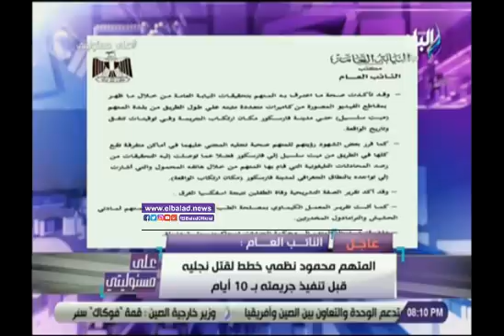صدي البلد | رسالة أحمد موسى للمشككين فى بيان النائب العام حول طفلى ميت سلسيل